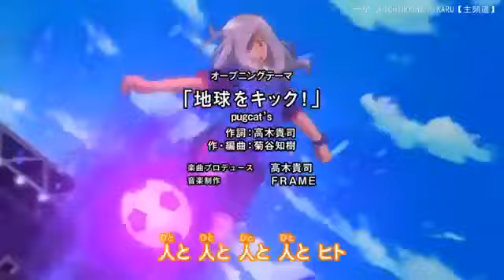Inazuma Eleven Orion No Kokuin - Episódio 45